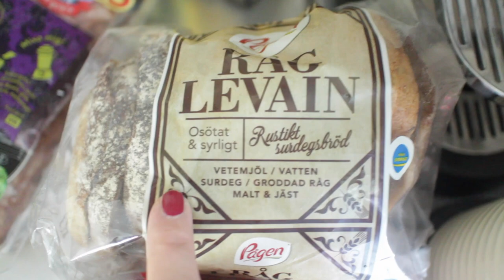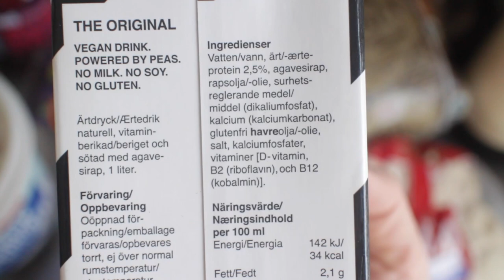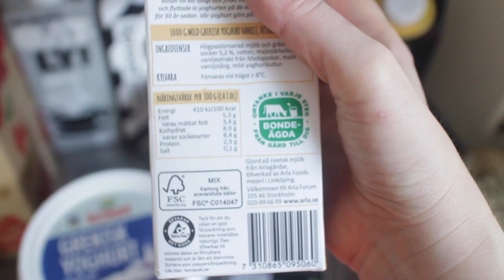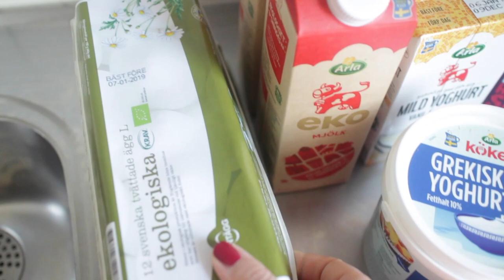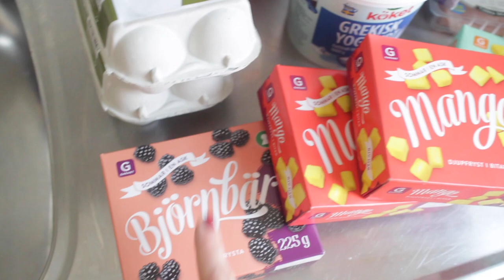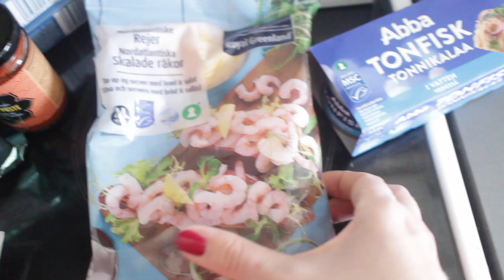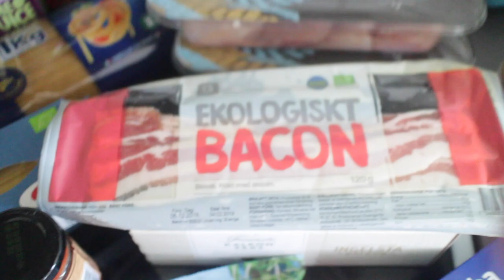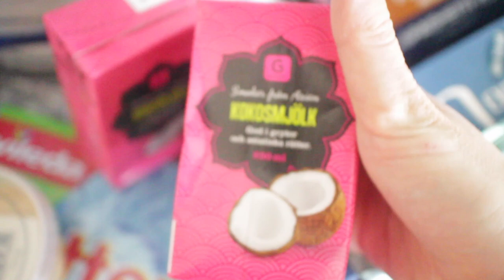Mathaul - frukost, lunch och middag för en hel familj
Mathaul - frukost, lunch och middag en hel familj.

Del 1 i min serie hälsopepp2019 där jag inspirerar dig att starta 2019 på topp.

Är du nyfiken på vad en familj äter på en vecka? Jag visar allt jag köpt för frukost, lunch och middag till en familj på 4. Jag har storhandlat på mat.se (ej sponsrad) för att bunkra upp inför en fräsch, nyttig vecka.

Det här kommer vi att äta:
Frukostar till mig:
Havregrynsgröt med jordnötssmör och blåbär
Acaibowl på mango, björnbär, blåbär, acai och banan. Toppat med bär, nötter, torkad frukt och kokos
Äggröra och frukt
Avocadotoast med ägg
Grekisk yoghurt med bär och nötter
Bananpannkakor

Frukost till barnen:
Vaniljyoghurt med flingor och prickig korvsmörgås
Äggröra och frukt
Pannkakor med hallonsylt

Lunch/Middag:
Pasta med tomatbaserad tonfisksås
Kalkonfrikadeller med smak av pesto i tomatsås med pasta, parmesan, pinjenötter och basilika (recept
Phad Thai med kyckling
Röd currygryta med räkor
Brunch med äggröra, bacon, stekt svamp och ungsbakade tomater. French toast med frukt och bär
Chicken tikka masala med ris